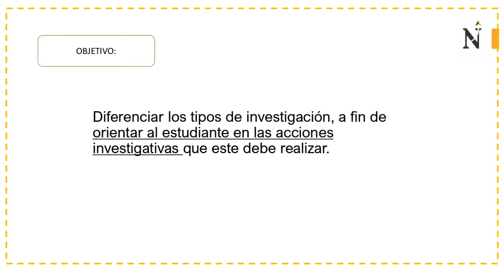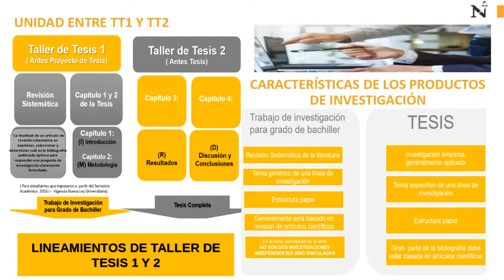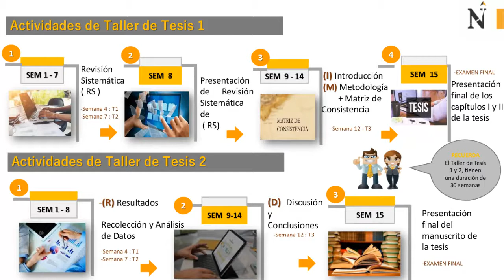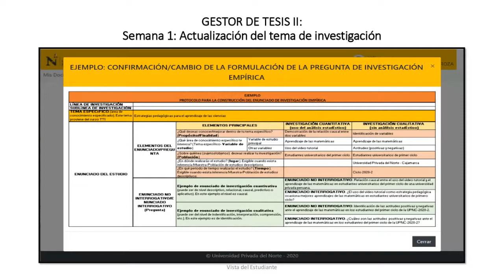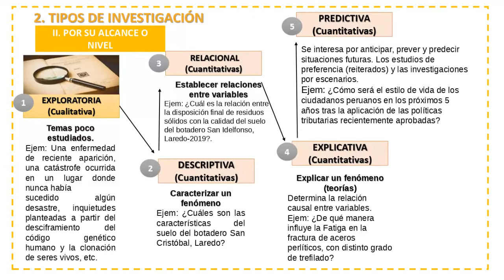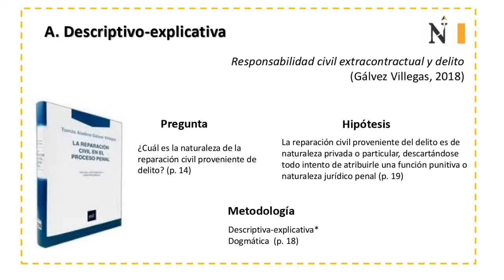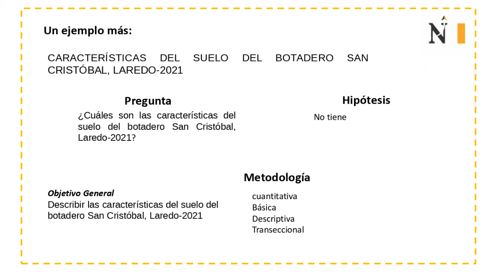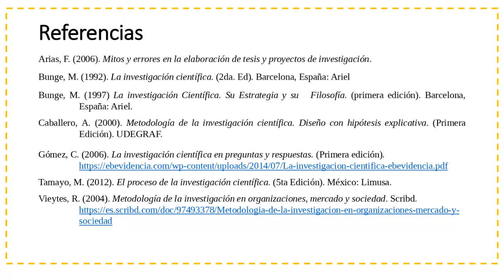2 Tipo de Investigacion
2 Tipo de Investigacion